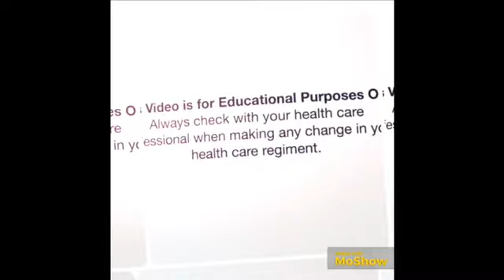Rosemary - A Powerful Antiviral Agent for lots of healing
New Studies show that Rosemary which contains Rosmarinic Acid and Caffeic acid is a powerful antiviral agent. Plus Rosemary is also a powerful anti-inflammatory agent for lots of healing. Watch My Video and Find Out Everything!

I Have the #1 Herbal Channel on Youtube
Many Blessings to Everyone!
Dr. Paul Haider - Master Herbalist

Feel Free to Share – This information is meant to get you started so you can do more research on your own… dig a little deeper and find what works for you. This article is for educational purposes only, I strongly recommend that you seek advice from your own GP, private doctor, or medical specialist for any ailment, illness, or medical condition.. this article not meant to be a scientific analysis in any way, shape, or form. This forum is for positive uplifting thoughts and ideas… please keep your thoughts and comments positive, loving, and kind.

Dr. Paul Haider – Master Herbalist and Spiritual Teacher for over 30 years, helping people to recover and feel healthy. You can also find Dr. Haider on FB under Dr. Paul Haider, Healing Herbs, – feel free to connect with him anytime.

Rosemary, Powerful Antiviral, New Studies, Stops Replication, Stops Entry, Stops Attachment, Rosmarinic Acid, Caffeic Acid, Lots of Research Articles, Very Healing, Great for Viruses, Dr. Paul Haider, Master Herbalist, HH, USA, Healing, Health, Photo, Video,